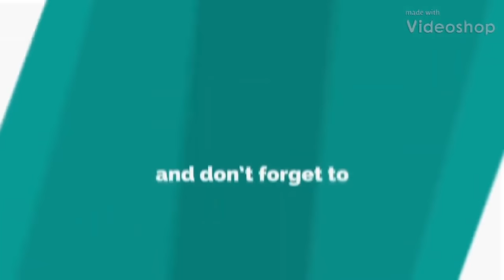New knitting design/pattern #105 for cardigan, sweater, jacket, frock ||in hindi